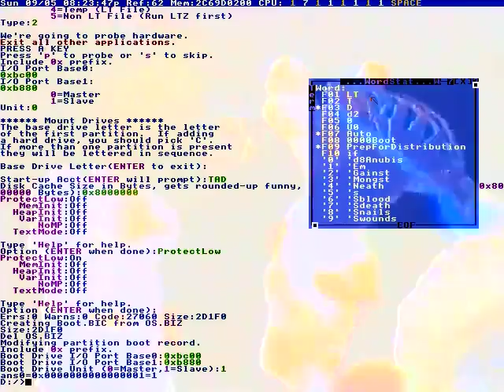What's going on?!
Misteur Valaire performing on stage]
UO Show, Sept. 10